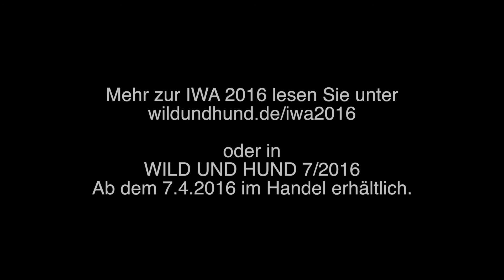Kahles HELIA Fernglas (WILD UND HUND auf der IWA OutdoorClassics 2016)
Das WILD UND HUND- Magazin berichtet über Jagdpraxis, Jagdausrüstung, Jagdrecht und Jagdbrauchtum, informiert "alte Hasen" gleichermaßen wie Jungjägern. Hundeführer holen sich Informationen zu den Jagdhundrassen und entsprechende Tipps zu Ausbildung, Prüfung und zur richtigen Ausrüstung von Jagdgebrauchshunden.

Online bietet WILD UND HUND den Jägern einen beliebten YouTube-Kanal, eines der größsten deutschen Jagdforen, Facebook- und GooglePlus-Communities. Neben Kontakten zu Schweißhundestationen und Stöberhundgruppen gibt es regelmäßige Gewinnspiele mit hochwertigen Preisen, Wildrezepte und aktuelle Meldungen aus der Jagdszene.